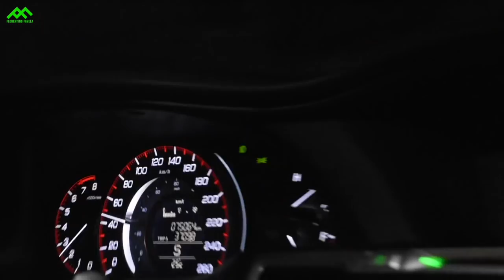Accord v6 nitro Vs Seat Cupra 290 2018 Vs Cupra Chochos | Arrancones Autódromo Culiacán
Tour Mundial 1/4 de milla